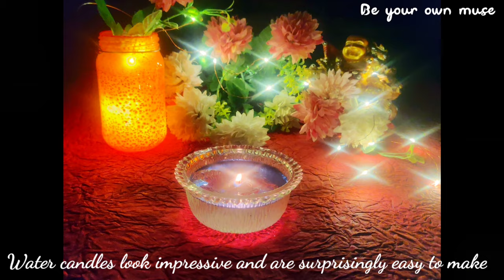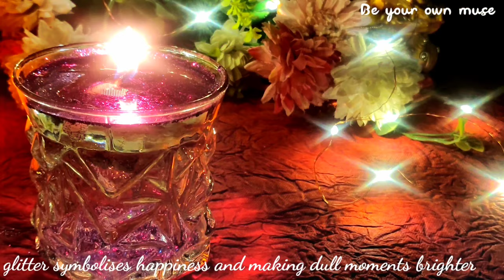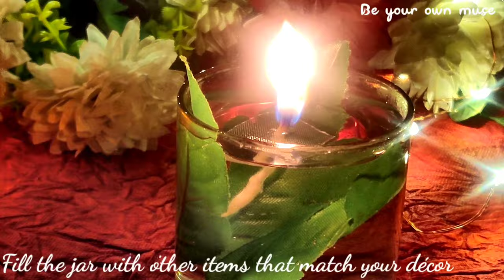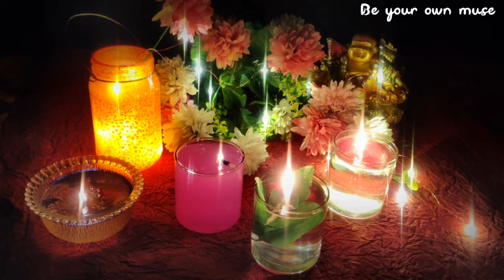How to make Water candle without wax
Hello Everyone

So in today's tutorial we will be making DIY Water candles | Making candles with WATER without wax.
 Beautiful Water Candle
💖Things you need to make this Water candle

1 Water
2 Vegetable Oil
3 Accessories for decoration
4 Cotton wick
5 Glitter
6 Acrylic Colors
7 Artificial flower

Easy Diy Planter for home decoration

Kabaad Se Jugaad/Easy DIY Painting/Wall Decor

Home Made Acrylic colors at zero cost|| Ghar par Acrylic paints kaise banayee

How to make Paneer Capsicum/Paneer Shimla mirch ki tasty sabzi  kaise  banayein